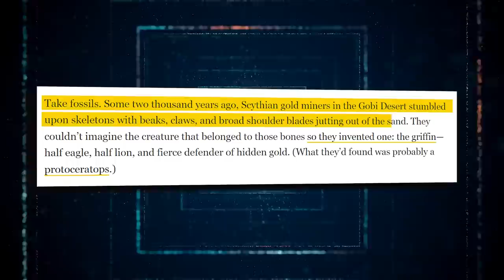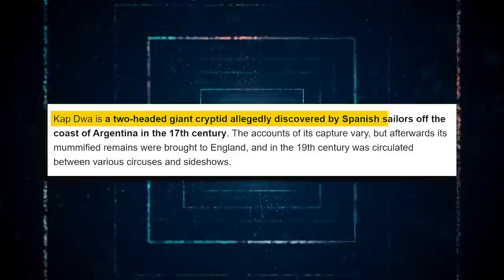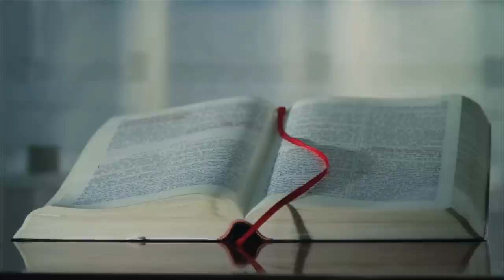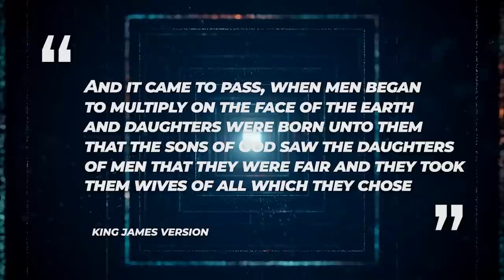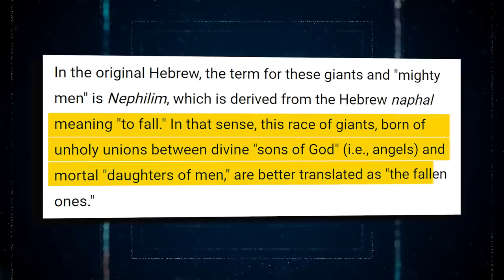Researchers Just Revealed A Terrifying Discovery That No One Was Supposed To See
Throughout history, many people have claimed to have encountered giants. Greek titans, various Norse giants, the Chinese giant Pangu, and the Biblical giants Goliath and Anak are all examples of stories about extremely large beings from various cultures. This has led many to wonder if real giants ever existed. One example which has been suggested as a possibility is the giant of Patagonia.  Patagonia is a region located at the southernmost tip of South America, shared by Argentina and Chile, with the Andes Mountains as its dividing line. A Dutch captain by the name of Sebalt de Weert mentioned that his crew saw several giants while they were sailing through the Strait of Magellan. Even The Vatican, apparently had/has recorded documents that mention giants in South America which were killed by the Aztecs. The body of this giant is not only remarkable due to its enormous size, but also due to the fact that it possesses two heads. Could this Patagonian giant be real? Stick around till the end of the video as we unravel the unusual story behind the discovery of this Giant.
You may not believe in giants or monsters, and you may not be afraid of them, but these creatures are essential to how humans make sense of the world. For millennia, whenever people have come across a scientific or natural phenomenon that they don't understand, they have created a monster to explain it. Take, for example, fossils. Some two thousand years ago, Scythian gold miners in the Gobi Desert stumbled upon skeletons with beaks, claws, and broad shoulder blades jutting out of the sand. They couldn't imagine the creature that belonged to those bones, so they made one up: the griffin—half eagle, half lion, and fierce protector of hidden gold. What they’d found was probably a Protoceratops.